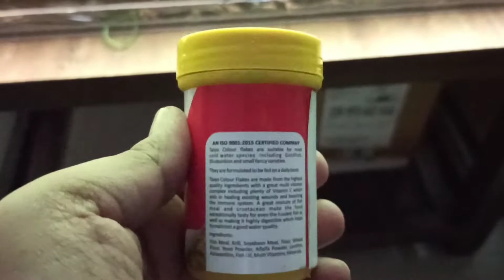Try This Best flake food for your aquarium fish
Best flake food for fish | Taiyo Fish Food
In this video: I have brought one flake food box. This is the first time that my guppy fish will be eating flake food. Its seems they didn't like it as they like blood worms and brine shrimps.

Taiyo Tropical Flakes Fish Food

Indian Almond Catappa Leaves

Loctite 401 super glue (better than our beloved FLEKWIK super glue)
Acrylic cement (I use polyfix brand adhesive to build my DIY acrylic aquarium)
Acrylic sheets

Check out her book in the link below if interested.
The book I read to make this aquarium:
Ecology of the Planted Aquarium by Echinodorus Pub(Hard cover)
Ecology of the Planted Aquarium by Diana Walstad(KINDLE)
20 litres low iron rimless tank
Wall Mounted low iron rimless tank
50W heater
Heater cover so plants won't get burned
Tiny thermometer
Magnetic thermometer

Mini round shape magnet scrubber
Air hose connector
Trust basket potting mix
2~3mm gravel 20lb bag
ADA Aqua Soil Amazonia Ver.2 9L

Aquarium scissors
Aquarium Tweezers
Peqon Brine Shrimp Eggs, 80 Capsules | Artemia cysts | Brine shrimp eggs
I used hydrometer and thermometer in one to just check the fluctuation in salinity and the temperature in real time due to evaporation b/c the tank is so small.
Hydrometer/thermometer ReSun SWH04 Seawater Hydrometer 3.5×4.5 inch
But real salinity is check with:
Salinity Refractometer I use for hatching brine shrimps (automatic temperature compensation)

Camera:
Redmi Note 10 Pro stock app
Honeytecs Kit 180°Clip 3 in 1 lens photo kit.

Edius pro 9 offline Vedio editing software

The Best Growing (NO Co2) Plants in tank:
1. Water Wisteria (Hygrophila Difformis)
2. Duckweed
3. Azolla imbricate (mosquito fern)
4. Najas Guadalupensis (guppy grass)
5. Bacopa caroliniana
6. Ludwigia Sp. Mini Super Red
7. Java Fern
The other:
8. Hemianthus glomeratus (pearl grass)
9. Egeria densa (Anachris)
10. Didiplis diandra
11. Rotala rotundifolia (indica)
12. Dwarf hairgrass
13. Willow Moss

SOUND: